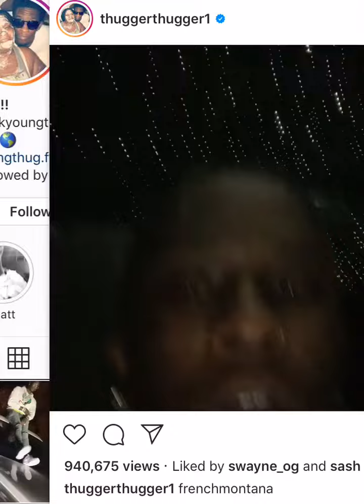Young Thug Sends A Message To French Montana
Young Thug got a message for French Montana 🤣😳